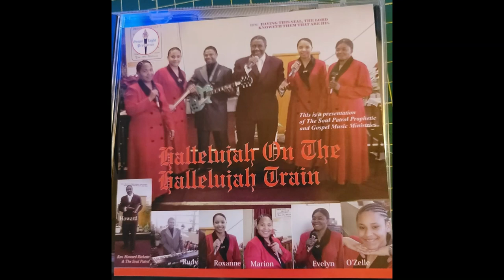Rev Howard Ricketts & The Soul Patrol Snowy Wings